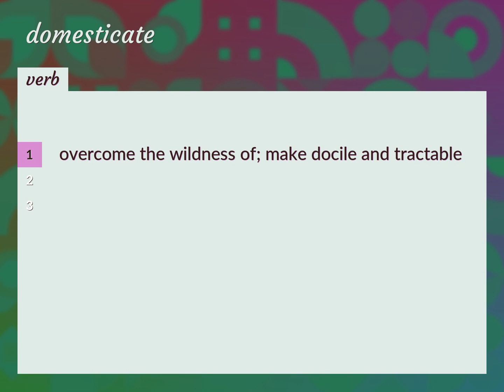Domesticate | meaning of Domesticate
What is DOMESTICATE meaning?